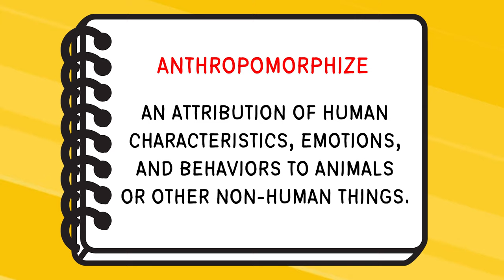7 Things You Should ❌❌Never❌❌ Do With A Boerboel❗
💪As a responsible dog owner, there are several things you should never do with a Boerboel, or any other dog breed, to ensure their safety, well-being, and proper care. Here are some important guidelines to keep in mind:

✅Never neglect proper training and socialization: Boerboels, like all dogs, require proper training and socialization from an early age. Neglecting to provide them with basic obedience training, socialization with people and other animals, and appropriate behavior management can result in behavioral issues, aggression, and other problems. It's important to invest time and effort in training and socializing your Boerboel to ensure they become well-behaved and well-adjusted companions.

✅Never use harsh or abusive training methods: Using harsh or abusive training methods, such as physical punishment or yelling, can cause fear, anxiety, and aggression in Boerboels. These dogs respond best to positive reinforcement-based training methods that involve rewards, praise, and consistency. Avoid using any form of punishment, fear, or intimidation in your Boerboel's training, as it can have negative impacts on their behavior and mental well-being.

✅Never leave them unsupervised with children or unfamiliar animals: Boerboels are large and powerful dogs, and while they are typically known for their loyal and protective nature, they should never be left unsupervised with children or unfamiliar animals. Even well-trained and socialized Boerboels can have moments of unpredictability, and accidents or misunderstandings can occur. Always supervise interactions between your Boerboel and children or other animals, and teach children how to properly interact with dogs in a safe and respectful manner.

✅Never neglect their exercise and mental stimulation needs: Boerboels are an active and intelligent breed that requires regular exercise and mental stimulation. Neglecting to provide them with opportunities for physical exercise, mental enrichment, and play can result in boredom, frustration, and destructive behaviors. Make sure to provide your Boerboel with daily exercise, engaging toys, and mental challenges to keep them physically and mentally stimulated.

✅Never neglect their health and grooming needs: Boerboels, like all dogs, require regular veterinary care, including vaccinations, parasite prevention, dental care, and general health check-ups. Neglecting their health needs can result in preventable health issues or discomfort. Additionally, Boerboels have a short coat that requires regular grooming, including brushing, nail trimming, and ear cleaning. Neglecting their grooming needs can result in matting, skin issues, and discomfort.

✅Never leave them in hot or cold environments without proper shelter: Boerboels are a breed that is sensitive to extreme temperatures. They have a short coat and are prone to overheating in hot weather, while also being susceptible to cold weather due to their low body fat percentage. Never leave your Boerboel in hot or cold environments without proper shelter, shade, and access to fresh water. Provide them with a comfortable and safe environment that meets their weather-related needs.

✅Never neglect their legal and ethical responsibilities: As a dog owner, it's important to adhere to local laws and regulations related to pet ownership, including licensing, leash laws, and vaccinations. Additionally, it's crucial to follow ethical guidelines, such as spaying/neutering your Boerboel if not intended for breeding, and never engaging in illegal or unethical activities, such as dog fighting or aggressive training methods.

In summary, responsible ownership of a Boerboel or any other dog breed requires providing proper training, socialization, exercise, mental stimulation, healthcare, grooming, and adhering to legal and ethical responsibilities. 🔥😊

These products we not only endorse but use and have used for decades. These supplements are not substitutes for regular consistent highly nutritional diet and exercise.
K9 Power Lean Muscle Builder
K9 Puppy Gold Moms and Puppies

Dehydrated Fertilized egg yolk